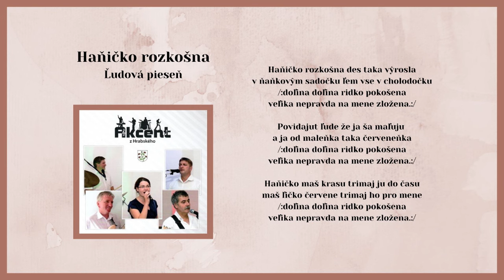AKCENT, Aničko rozkošna, ľudová, Videorohaľ